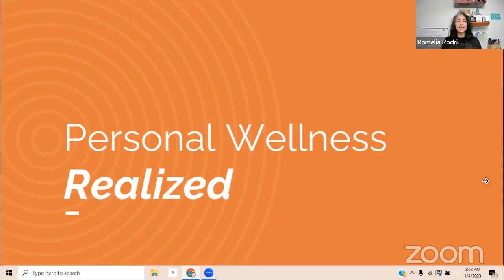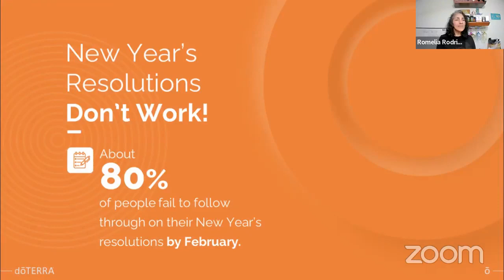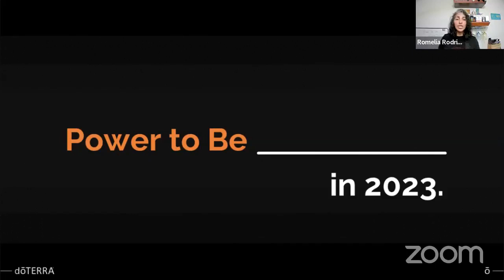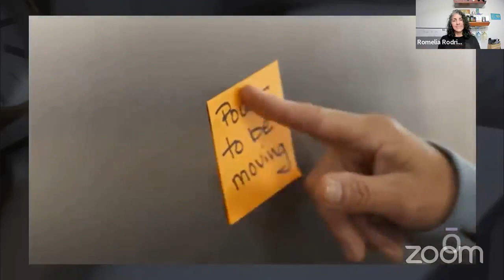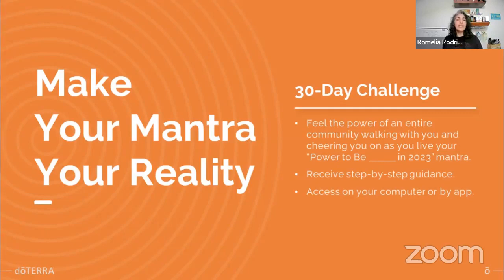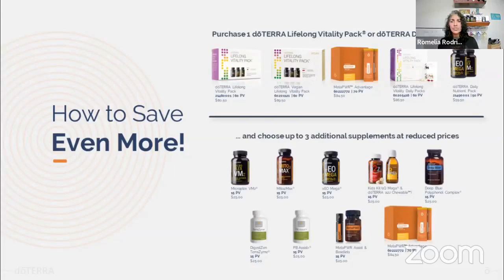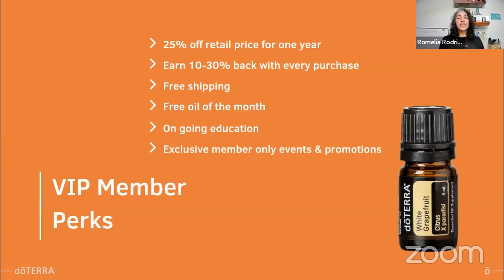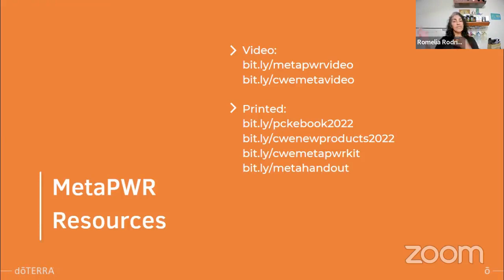Your 2023 Mantra | Power to be in 2023 | Wellness Wednesday | January 4, 2023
👉 Join Naturally Healthy & Happy Living Facebook for more tips, recipes, live training, support

In this video, I’m guiding you in creating your Power to Be mantra for 2023.
🌟 New Year’s Resolutions don’t work!
🌟 Choose a mantra to guide you through a new powerful year of you!
🌟 Get the system that can make your mantra a reality - order MetaPWR System Kit

Once you place your order, we'll send you your oils & Casa Walters Welcome Packet with tools & resources to get you started with your new natural, healthy lifestyle.

Already a member? Go back to the person who introduced you to doTERRA so you can get your MetaPWR System Kit at wholesale price.

Welcome!
I'm Romelia!
Owner of Casa Walters Essentials
Certified Essential Oil Specialist
Wellness Advocate
Health Coach
Wife, Homeschooling Mom
Dog Rescuer
Essential Oil Addict